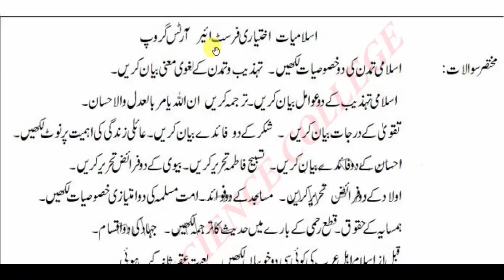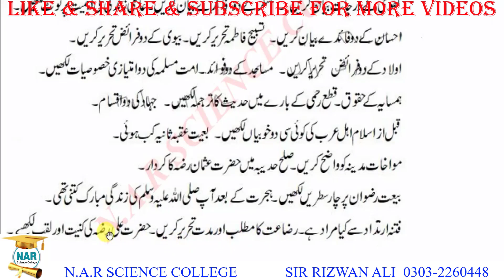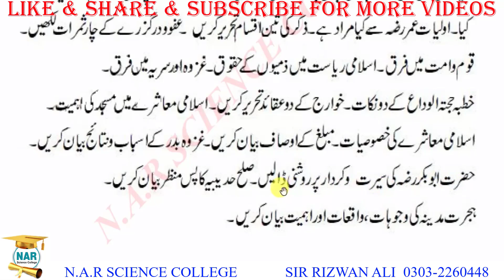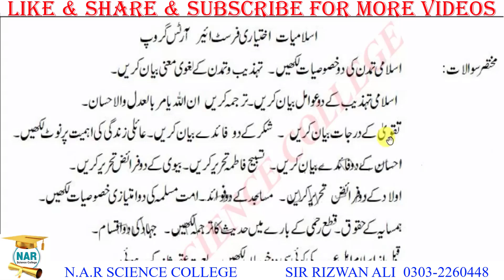11th Class Islamic Studies Elective Guess Paper 2021 || ISLAMIYAT IKHTIYARI ( SMART SYLLABUS )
11th Class Islamic Studies Elective Guess Paper 2021 || ISLAMIYAT IKHTIYARI smart syllabus ALP - 11th Class islamiat ikhtiyari guess paper and First year islamiyat most important long Question guess paper 2021-JOIN NAR COMMUNITY

in this Lecture i will discuss about 1st yearislamiat Guess Paper 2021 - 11th Class islamiyat ikhtiyari guess paper 2021. you can easily check out 11th Class guess paper of islamic study elective 2021 and 11th class islamiat most important Short and important long Question guess paper 2021 according to smart syllabus (ALP) of all punjab boards.

 all punjab boards guess 2021
 islamiat elective 11th class guess 2021
 11th class elective islamiat guess 2020